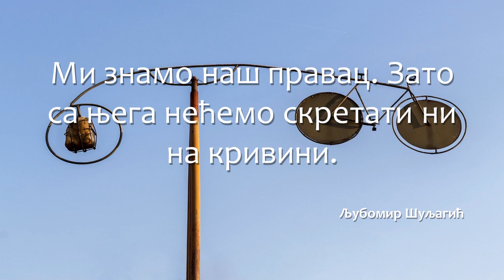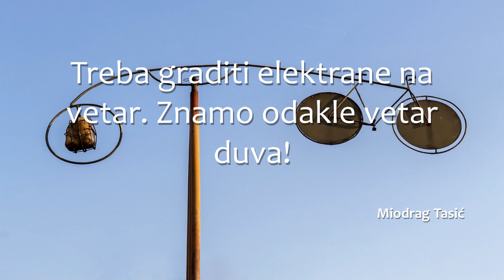ŠIPAK AFORIZMI XLVII